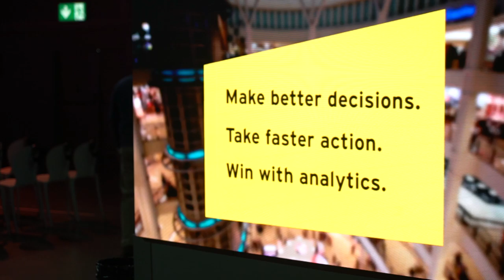Free Stock Footage